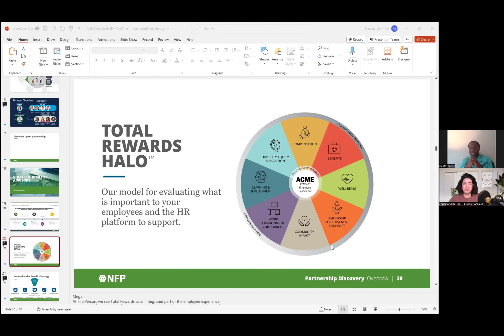Family Man, Benefits & K12 Leader GEOFFREY FENELUS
From the East Coast to West Coast to the Midwest of the United States, Geoffrey Fenelus has spent the past decade as a teacher, school leader, executive director, and consultant for schools, non-profits, and small businesses. He has been responsible for leading stakeholders in addition to caring for children within the education ecosystem.

Now, as a member of the NFP Indiana Team, he finds himself (again) helping people with their people problems. Shifting industries from the context of education to the context of human capital solutions, benefits, insurance, and compensation, he notes that both industries are complex, however, he has a deep passion for UN-complicating things for people and producing solutions that will make a transformative impact in schools, non-profits, and midsize professional firms.

It was my pleasure to sit in space with Geoff after developing a collegial friendship over the past 6 years. Witnessing one another's seasons and new chapters is always a blessing!

Let's continue to get compassionately curious together...!

GUEST CAREER HIGHLIGHTS REEL
- Led a high-performing school
- Led a school turnaround effort
- Founded a charter school
- Led a campaign for a school board member
- Surge Institute Alum